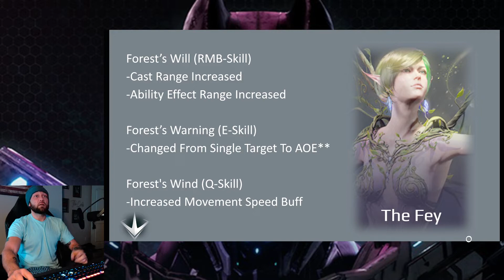Paragon: The OverPrime | Hero Balances - Early Access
Quick breakdown of hero balances leading into early access.